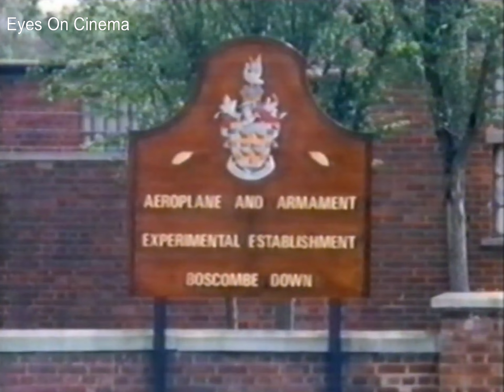Canberra PR9 Wing Commander Cyril Withers talks about witnessing a UFO at 55.000 ft., 1952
British Wing Commander Cyril Withers interviewed in 1988.

Thanks, EOC